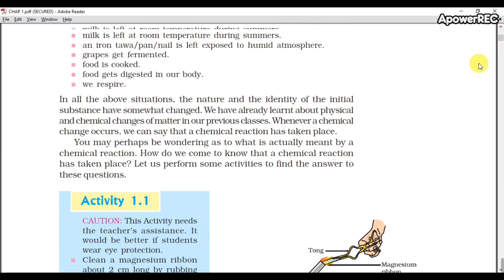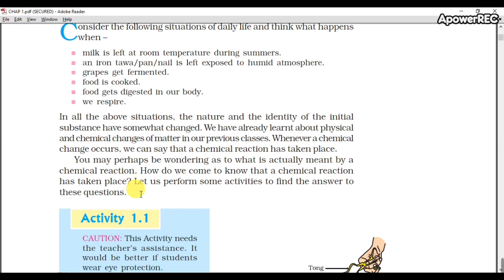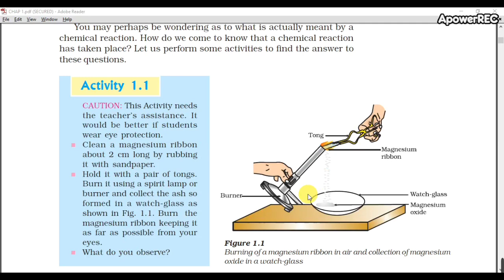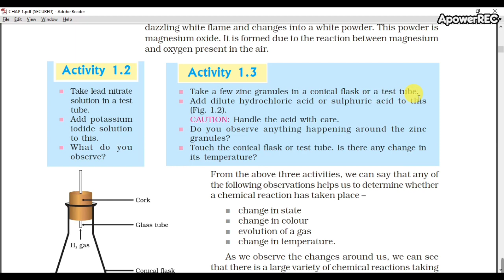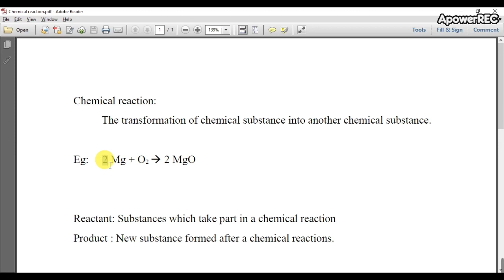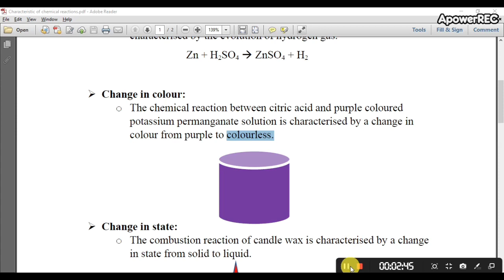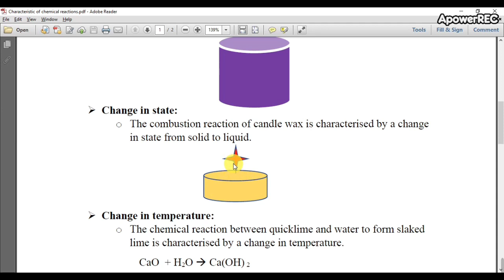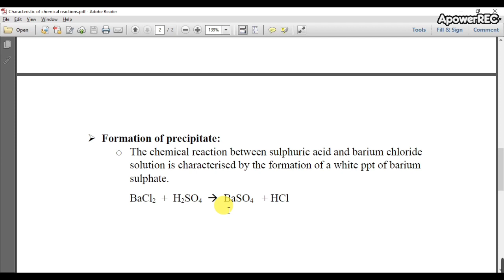Class 10 Chemical Reactions and Equations in Tamil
This video about class 10 cbse topic chemical reactions and equations